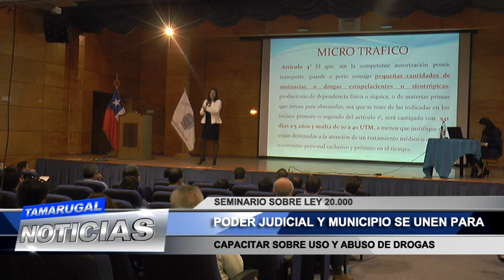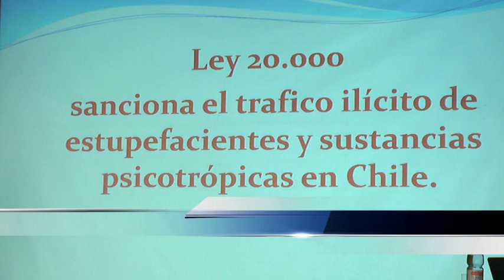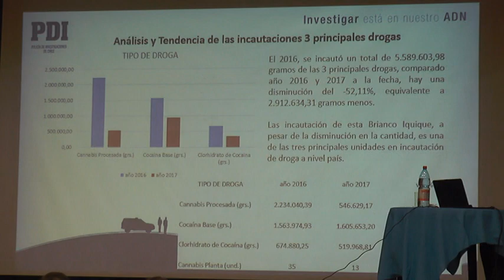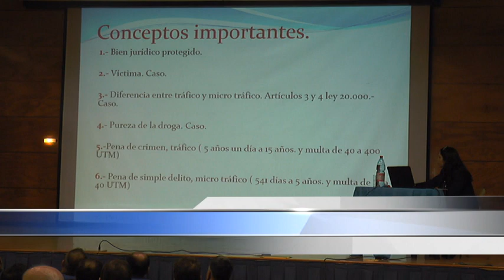PODER JUDICIAL Y MUNICIPIO SE UNEN PARA CAPACITAR SOBRE USO Y ABUSO DE DROGAS